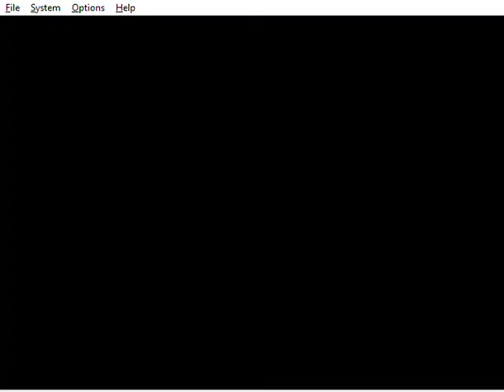Mario Party 3 - Princess Peach vs DK in Bowser Toss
This is me playing through a Duel Mini-Game called "Bowser Toss" from Mario Party 3. I'm playing as Princess Peach. The CPU is set on Easy. It was played on the Project64 emulator.